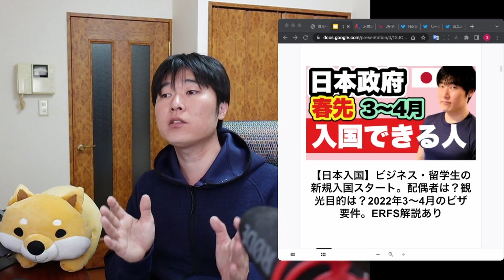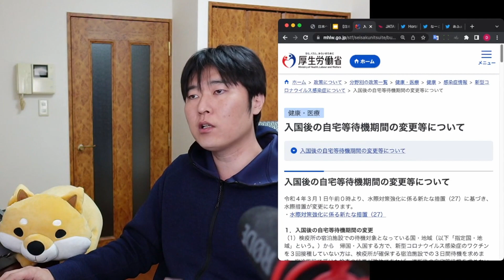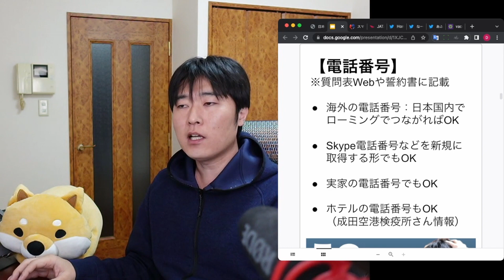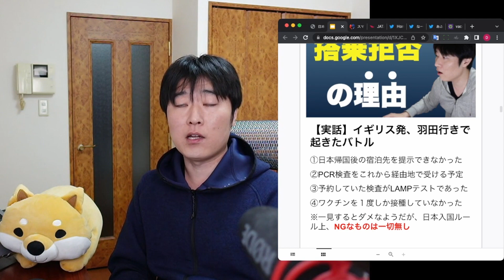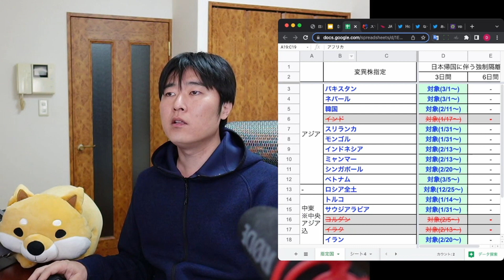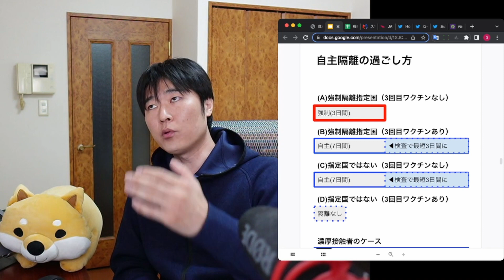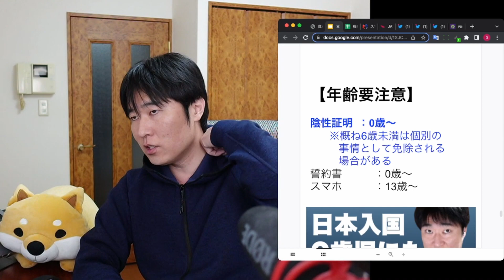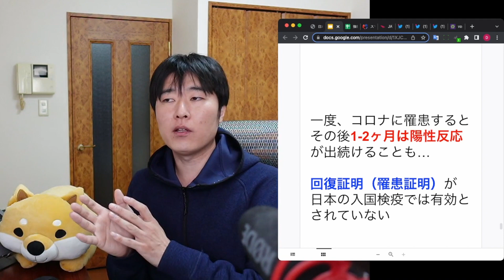【日本入国】準備〜出国〜入国〜隔離。2022年4〜5月の渡航、これだけ準備しておけばOK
00:00 本日の趣旨
02:28 ①ビザ：日本入国ができる人
04:22 ②準備
05:17  ├ 出国72時間以内の陰性証明書
08:12  ├ ワクチン接種証明書アプリ
10:27  ├ アプリ5選
13:08  └ 電話番号
14:59 ③出国：空港チェックインの注意点
17:47 ④機内：記入が必要な配布物
19:19 ⑤入国：空港検疫の過ごし方
22:17  └ 自宅までの移動手段
23:33 ※日本入国後の隔離パターン4つ
26:36 ⑥隔離：強制隔離の過ごし方
28:28 ⑦隔離：自主待機の過ごし方
30:29  └ 隔離短縮のやり方
33:11 個別ケース1：入国を拒否されると、どうなる？
35:36 個別ケース2：お子さんがいる場合の注意点
37:15 個別ケース3：出発前にコロナにかかりました
38:52 お疲れさまでした！

厚生労働省：水際対策に係る新たな措置について